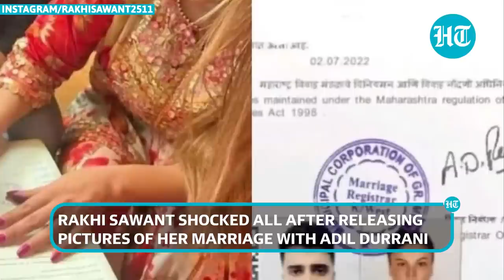Rakhi Sawant converts to Islam? Taslima Nasreen reacts to controversy over 'Nikah' | Details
Controversial Bangladeshi-origin author Taslima Nasreen waded into Rakhi Sawant and Adil Durrani's purported wedding. In a tweet, Taslima wrote, "Even Rakhi Sawant had to convert to Islam because she married a man who happened to be a Muslim." She also said that Islam must evolve and accept marriages between Muslims and non-Muslims. Rakhi Sawant shocked everyone after releasing images of her alleged marriage with her boyfriend, Adil Durrani. Adil, on the other hand, denied marrying Rakhi and the viral photos. Watch this video to know more.